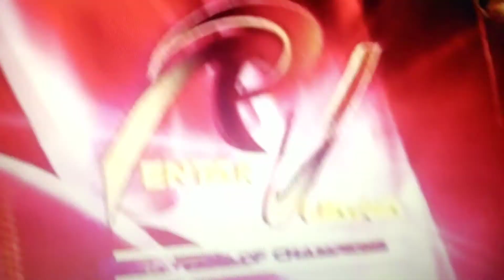D,FRONTIER ROCK D,DUT RTM2 2006.mp4